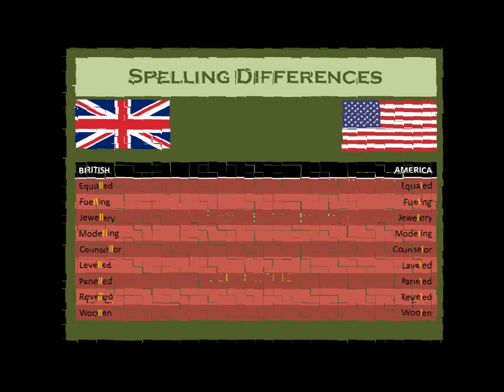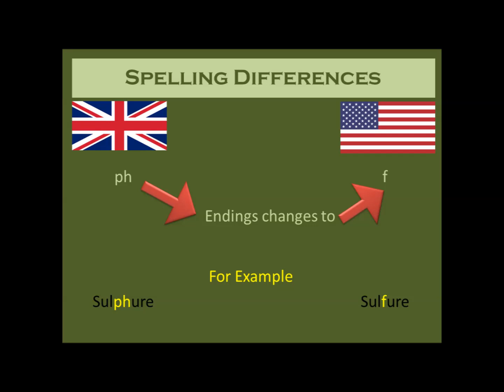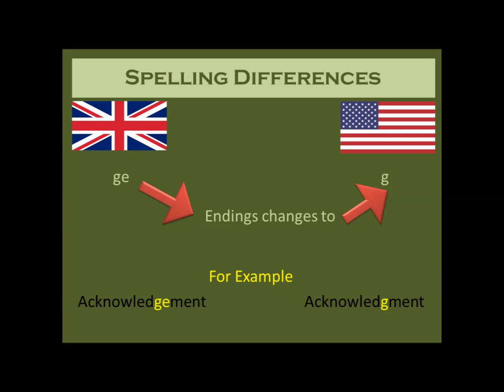British (UK) vs America (USA) | Spelling Differences